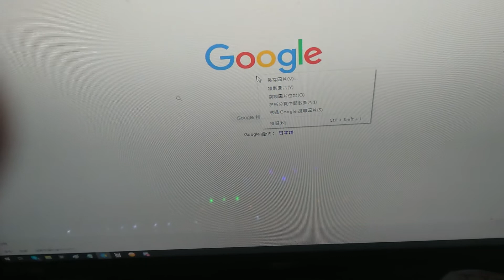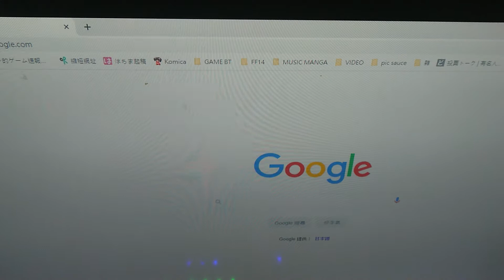剛到就不能用的滑鼠